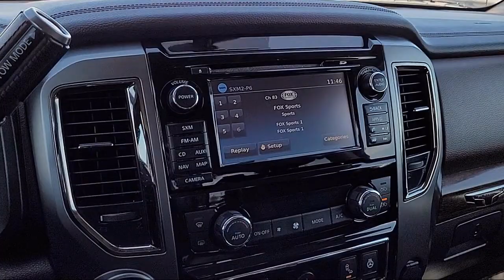2016 Nissan Titan XD Platinum Reserve Crew Cab Sacramneto Roseville Elk Grove Folsom Stockton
2016 Nissan Titan XD Platinum Reserve Crew Cab Stock Number: P32586 Vin:1N6BA1F24GN509295.
Future Nissan
600 Automall Drive